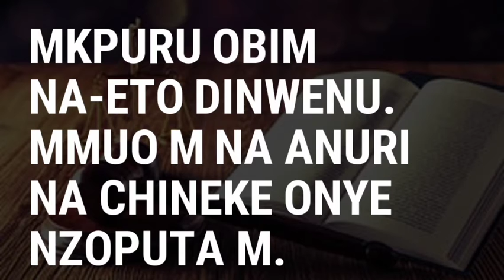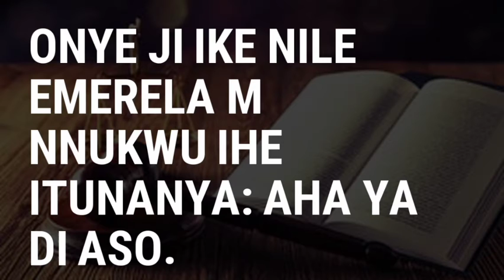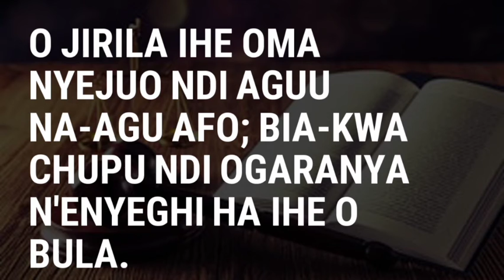Psalm for 3rd Sunday of Advent Yr B(Igbo)